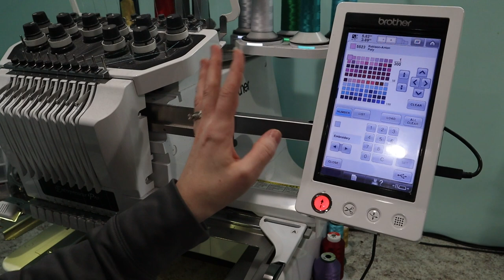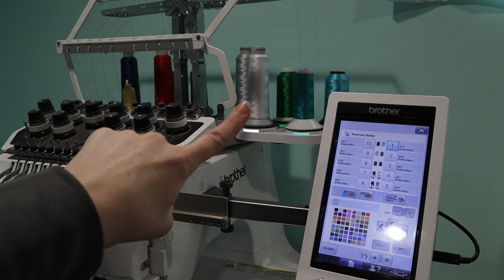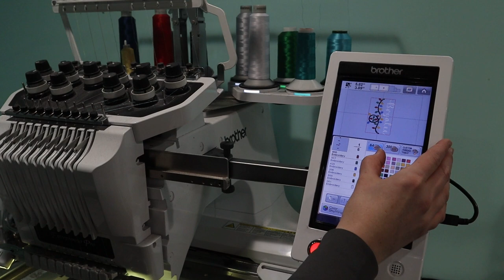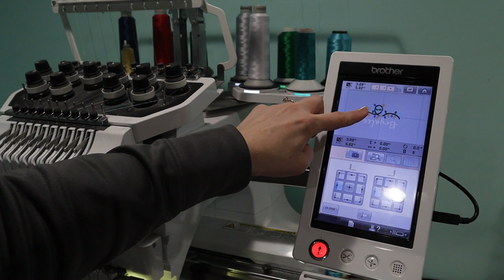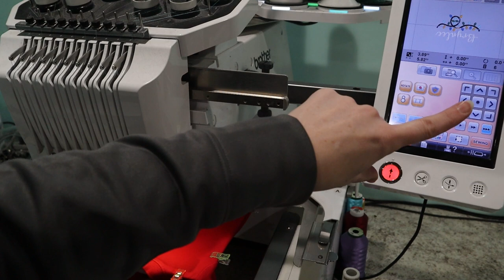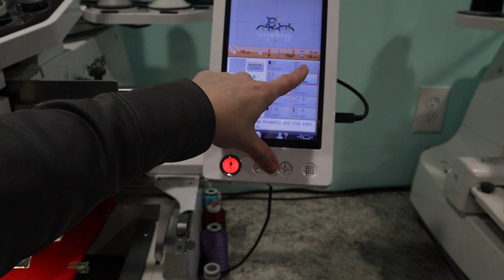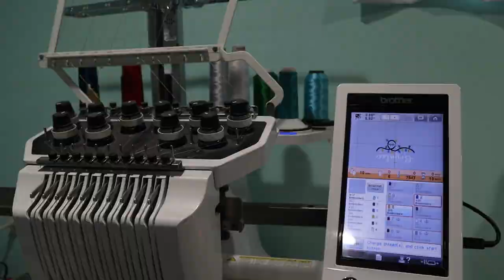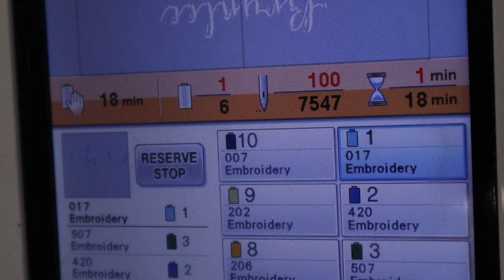Embroidering Christmas Pajamas Using Fast Frames on Brother PR1000 10 Needle | Day 1 Vlogmas 2022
In today's video, I start Vlogmas 2022 off with Christmas Pajamas for my girls. I demonstrate hooping them on fast frames and how I assign colors on the PR1000e 10 needle Brother.

If you are new here, I am Ashley and I operate TWO Etsy embroidery shops full time from my home studio. Over 3 years ago, I traded in my RN job and stethoscope to stay home and operate my businesses full time when I could no longer keep up with both! Now I have a beautiful little girl at home with me (and another baby on the way) that keeps me busy alongside my shops.

 ✨Links for supplies:
Heat N Bond Lite
Embroidery Scissors
Sewing Clips
Ironing Pad
Over the Door Organizer (Scrap Fabrics)
MagnaGlide Bobbins (For Multineedles)
Similar Lightbox
Teflon Sheets
Floral Thank You Stickers
Plain Thank You Stickers
Cute PolyMailers
Dymo 4XL Label Printer
4x6" Refill Labels

 ✨Stabilizers:
TearAway ROLL

KingStar Thread: EmbStore.com
MetroPro Thread: Metroemb.com

 ✨Blank Suppliers:
ArbBlanks.com
Blanksboutique.com
AJBlanks.com
Lovethatcotton.com
Sanmar.com (For Fleece/Athletic Jackets, Adult Shirts, Caps, etc)